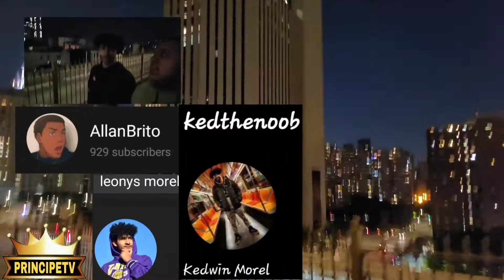RUNNING WILD ON THE BROOKLYN BRIDGE